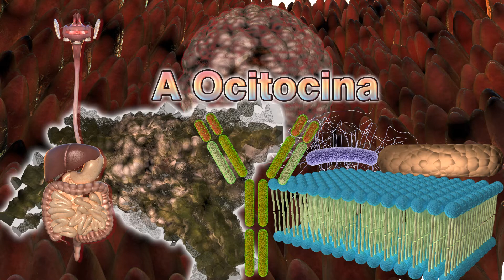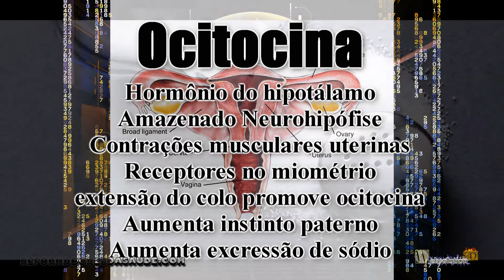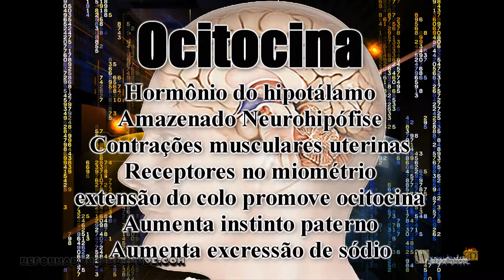Qual o Papel da Ocitocina no Parto? - BFNC-E2001-P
É um hormônio produzido pelo hipotálamo e armazenado na p90-hipófise posterior (Neurohipófise) tendo como função: promover as contrações musculares uterinas; importante para a dilatação cervical antes do nascimento, a ocitocina causa contrações durante o segundo e terceiro estágios do trabalho de parto. Os receptores de ocitocina no miométrio (camada muscular uterina) aumentam, em média, 100 a 200 vezes durante a gravidez, atingindo nível máximo durante o parto.
A ocitocina é liberada em resposta à extensão do colo do útero, em resposta a um reflexo neuroendócrino. Assim o aumento da ocitocina não inibe sua produção.
No homem a ocitocina amplia o instinto paterno.
A ocitocina na amamentação favorece a contração de células mioepiteliais da mama, e induz a Galactopoiese.
Em relação a excreção de água e sódio os efeitos da Ocitocina.
No cérebro, neurônios estimulados pela elevação nas concentrações de sódio secretam a ocitocina. Em conjunto, ANP (Hômonio atrial antidiurético) e ocitocina provocam aumento da excreção renal de sódio e, agindo diretamente no cérebro, inibem o desejo de sal. Evidências têm demonstrado que os vertebrados possuem terminações nervosas nos rins, fígado, coração, vasos sanguíneos, estômago e intestino que percebem, de forma direta e/ou indireta, as concentrações sanguíneas de sódio e o volume de líquido no organismo, além de receptores de pressão localizados nos vasos sanguíneos, e ambos enviam sinais diretamente para o sistema nervoso central (SNC). No SNC existem ainda receptores sensíveis às concentrações de sódio, que estão intimamente relacionadas ao controle da ingestão de sal (e água). O cérebro, por meio de uma rede de conexões entre neurônios, integra e processa todas essas informações e as traduz na sensação de apetite ou saciedade pelo sal, de acordo com a condição em que o organismo se encontra.